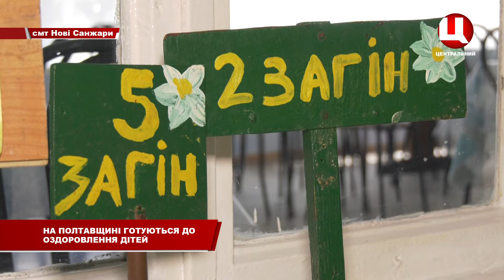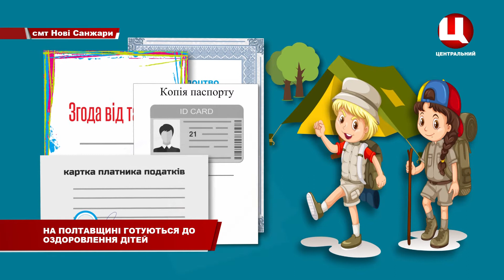Літній сезон дитячих таборів